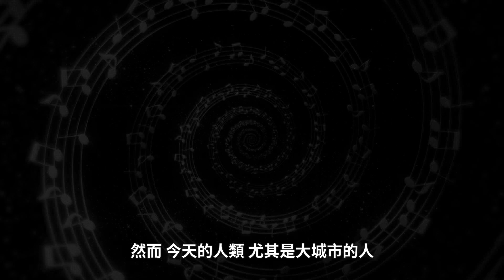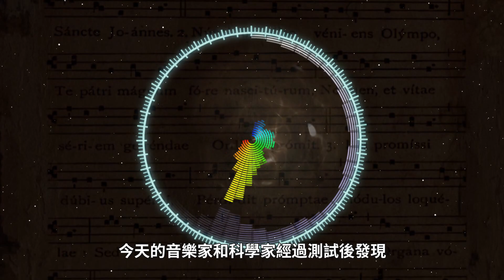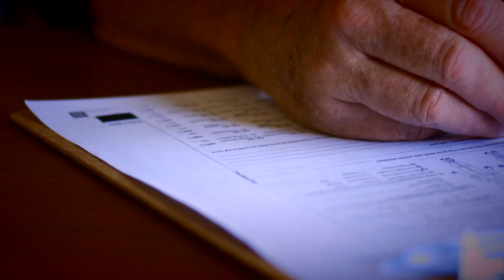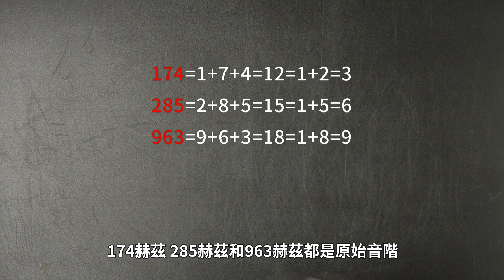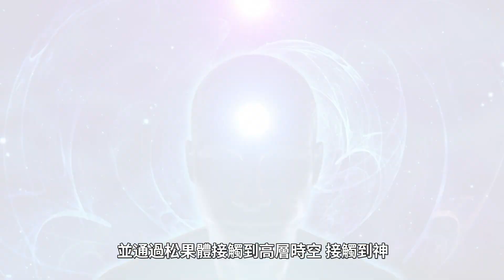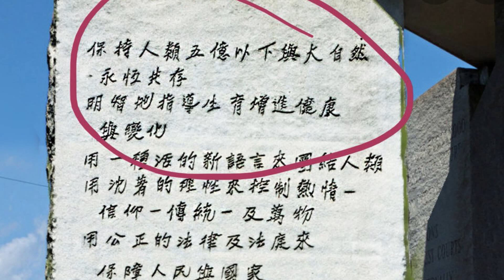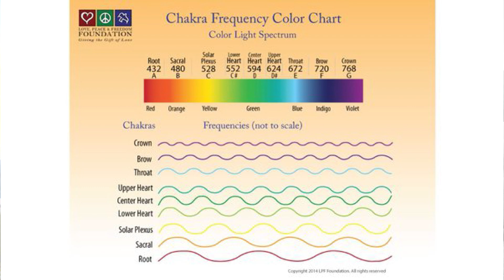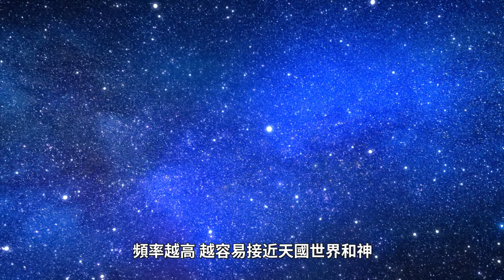432是地球的頻率，528是太陽的頻率，963是上帝的頻率嗎？